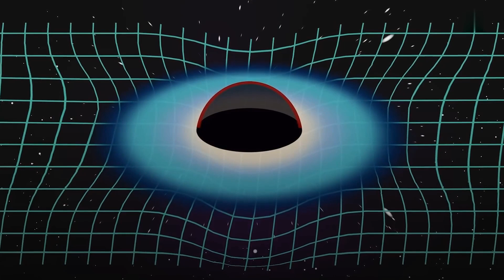A BREAKTHROUGH: INSIDE BLACK HOLES - Scientists uncover the amazing secrets!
Scientists Just Found What's Inside a Black Hole and It's Absolutely Mindblowing!

In a recent study, scientists were able to capture an image of a black hole using a special type of telescope. The image shows everything inside the black hole, from the extreme Curvature of Space to the intense heat and radiation.

This is a once-in-a-lifetime event and it's a real testament to the power of science. By studying black holes, scientists are able to learn a lot about the universe and the laws that govern it. If you're interested in science and the universe, then be sure to watch this video to learn more about black holes!
Scientists Just Found What's Inside a Black Hole!

ALPHA INSIGHTS - SPACE & TECH